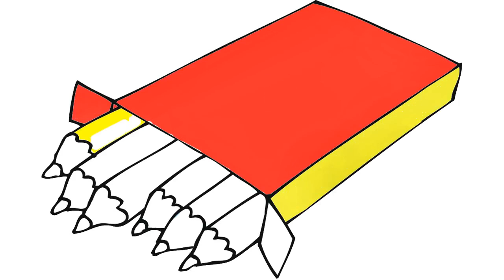Learn Colors with Coloring Book palette and crayons How to Draw and Color Kids